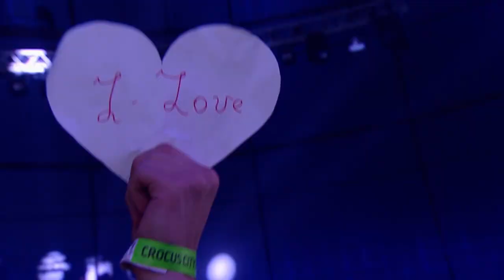Ольга Бузова, сольный концерт в эфире телеканала Music Box Russia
Теперь понедельники не грустные, а по субботам вообще праздник!